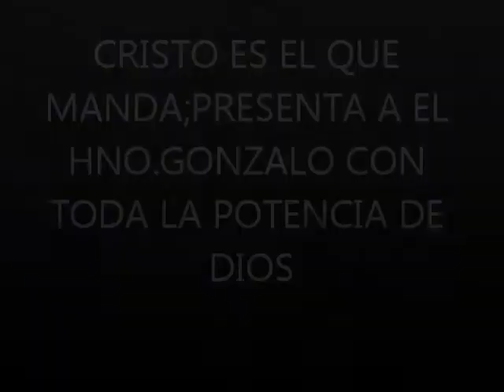GONZALO CORO JESUS ESTA PASANDO POR AQUI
EN VIVO DESDE LA IGLESÍA JOVENES CRÍSTÍANOS DEL RES.VÍSTA HERMOSA QUE PASTOREA MÍ PASTOR Y LÍDER CONCÍLÍAR FRANCÍSCO CABEZUDO,EL HNO.GONZALO CON TODA LA POTENCÍA DE DÍOS.DOMÍNGO 30 DE DÍCÍEMBRE 2012.C.E.E.Q.M.